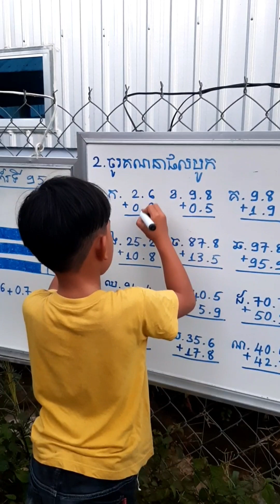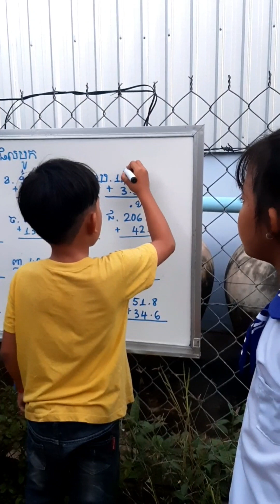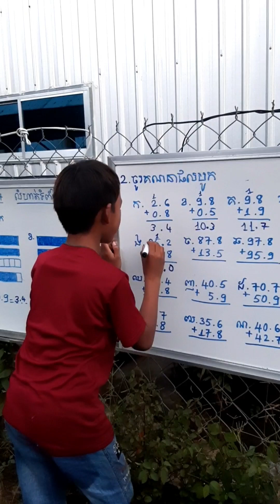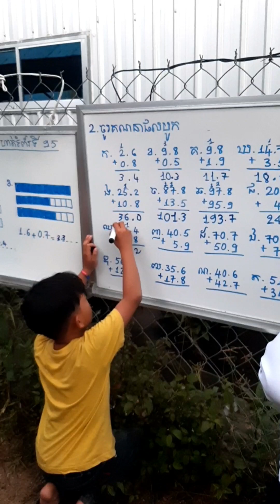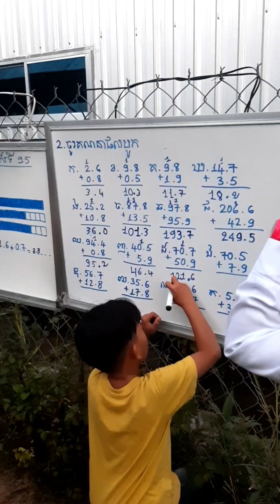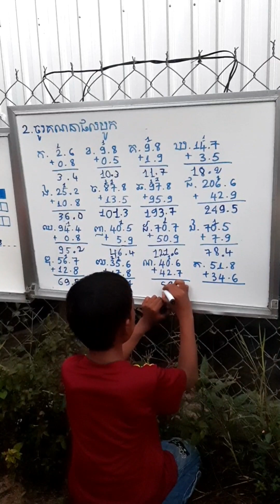#13(ភាគ៩)គណិតវិទ្យា​ ថ្នាក់ទី៤ មេរៀនទី១៣ វិធីបូកចំនួនទសភាគ លំហាត់ ទំព័រទី ៩៥ No.1,2| Math grade 4